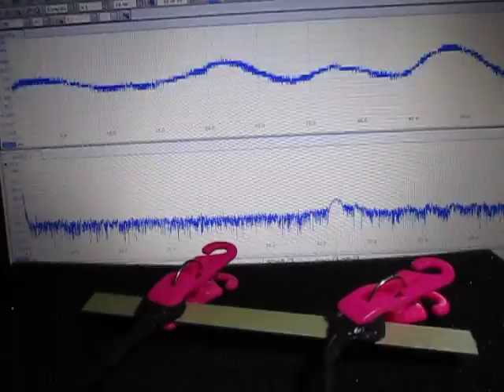オリジナル製品：音圧測定解析システム（超音波テスター）